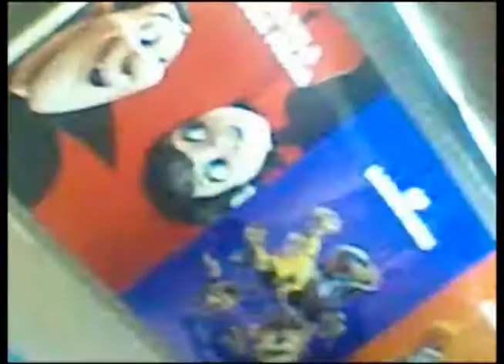THS - The Ones Swag indo pra UP.wmv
THS - The Ones Swag (Hugo,Raphael,Luiz,Jotinha,Isão,kleber Amenduin .